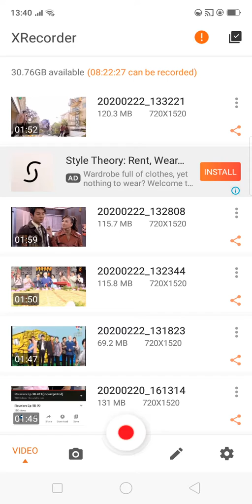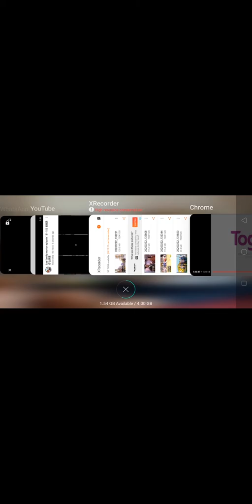Lee family reunion episode 131-152 阿母 end into theme song